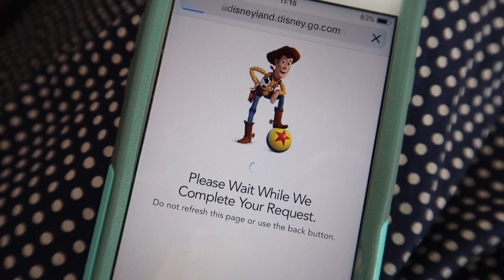JUMPING OUT OF A PLANE | FIRST SKY DIVE| Facing Your Fears | Me & My Crazy Family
Hi! I’m Lisa, the owner of Lollipop Box Club. I’m a ‘work-at-home’ Mum of 2 teens.  My sister jumped out of a plane for the first time to raise money for charity. Her daughter started going deaf 5 years ago at the age of 5. The charity they are raising for is the Children's Deaf Society in her local Swindon area. We also have some silly family time after the jump.  I hope you enjoy. Thank you.  Our other family videos:

The 126ers - Lovely Afternoon Breeze